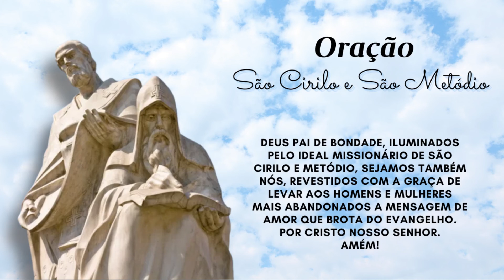São Cirilo e São Metódio - 14 de Fevereiro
São Cirilo e Métodio nos mostram que o projeto de evangelização precisa de pessoas ousadas e criativas. O desejo de levar a mensagem de Jesus aos povos eslavos fez com que estes dois irmãos enfrentassem árduos desafios. Felizmente a ousadia deles gerou frutos para o bem da Igreja. Que o mesmo ardor missionário que alimentou a fé destes dois santos desperte nossa criatividade missionária para o bem do ser humano.

Oração a São Cirilo e São Metódio
Deus Pai de bondade, iluminados pelo ideal missionário de São Cirilo e Metódio, sejamos também nós, revestidos com a graça de levar aos homens e mulheres mais abandonados a mensagem de amor que brota do evangelho.
Amém!

São Cirilo e São Metódio, rogai por nós!